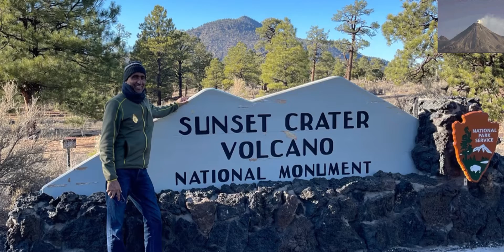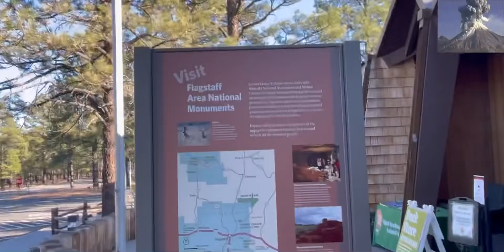Volcano Canyon Flagstaff Arizona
Volcanoes are one of Earth’s most powerful and mesmerizing geological features. Simultaneously beautiful and terrifying, they can hibernate for years before rumbling back to life spewing fiery ash clouds and fountains of molten rock that create indescribable paths of destruction.

Although Arizona is more commonly associated with saguaro-studded deserts, gaping chasms and red rock formations, much of the state’s landscape is a product of volcanism. The San Francisco Volcanic Field north of Flagstaff is home to more than 600 extinct volcanoes that sprawl over the edge of the Colorado Plateau from Williams to the Little Colorado River.